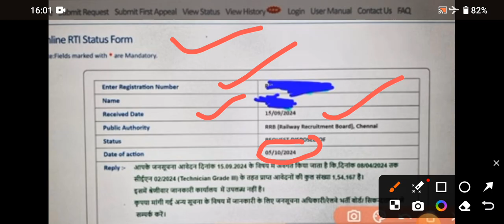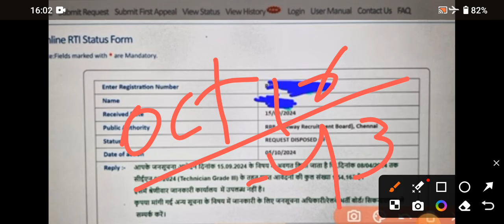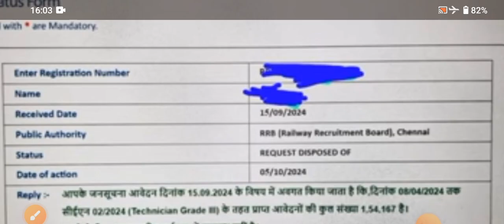RRB Technician 2024 Total Applications Data out || RRB Chennai Zone RTI Reply total forms data out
RRB Technician 2024 Total Applications Data out || RRB Chennai Zone RTI Reply total forms data out 2024
RRB technician total applications data RTI Reply total forms
RRB Chennai Zone RTI Reply railway technicians
RRB technician grade 3 Vacancy offical RTI Reply railway technicians RTI